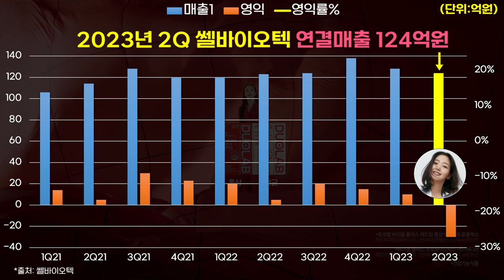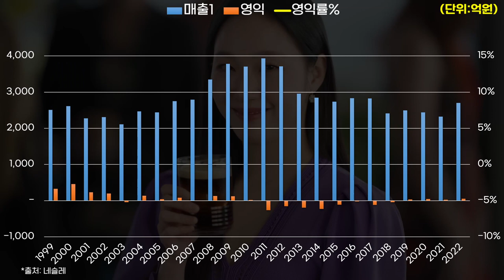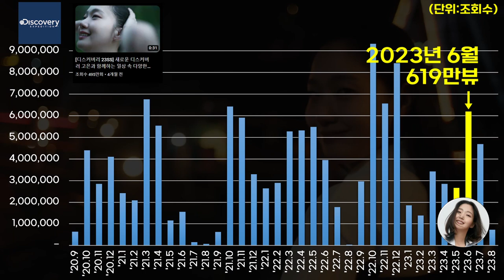0748 👩김고은 Kim Goeun 기업별 광고효과(2023년) ft.샤넬,디스커버리 익스페디션,KB차차차,네스프레소,가히,듀오랩,마르디 메크르디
*출처: DART, Socialblade, 각사 외 종합
*단위: 억원 또는 조회수
*대상기업: 2023년 김고은을 광고모델로 발탁한 기업 (일부 기업은 제외 되었을 수 있습니다.)